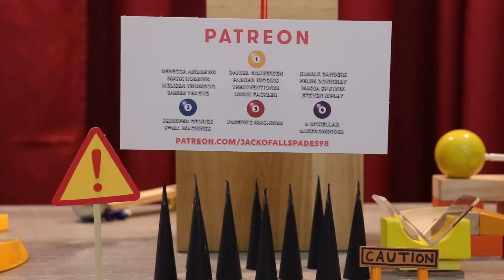Dominoes vs. Machines: Round IX (w/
For the 9th year in a row, the fight is on yet again in the battle of chain reaction art! This year, I go head-to-head with one of the most innovative minds in all of domino art: @micajodomino. Will Machines come out on top? Or have I met my match against the sheer insanity of these domino clips? You be the judge!

Overall, I'm very pleased with the tricks I built this year. After losing the first half of September to my recent move, I was worried I'd have to cut corners to finish all my clips, but I think all of them turned out well, even (especially?) the ones that were "rushed".
Compared to last year, I think there are fewer crazy insane sudden motions, and more tricks that are cool for other reasons, but I think it's a change for the better. I'm especially proud of clips like the Zigzag Board Escapement Car and Collapsing Zigzag Tracks because of their concepts and execution, even if the motions themselves aren't blow-your-socks-off insane.
Another new thing this year are some clips with some additional arts-and-crafts decoration elements (the spikes/danger signs in Looping Pendulum and the hypnotic swirl in Resetting Circular Billiard Ball Chain). This is the kind of thing I'd like to add to my machines more often, and I'm starting to find more and more ways to do it. Keep an eye out for things like this to become more integrated into my style in the future!
If you're wondering what the miscellaneous objects are in the background of the Anagram Decoder clip, there are 3 other pairs of words that are anagrams of each other, one on each side of the decoder, just like how HEART turns into EARTH. The extra anagrams aren't easy, but they serve as a bonus puzzle for those who want to figure them out! (See bottom of description for the answers)

CLIP LIST:
Anagram Decoder (0:18) - 10 fails, 5 days
Up & Down Gear Tracks (0:33) - 31 fails, 2 days
Jump Rope Pong Shot (0:46) - 72 fails, 4 days
Looping Pendulum (1:18) - 13 fails, 3 days
Resetting Circular Billiard Ball Chain (1:32) - 12 fails, 4 days
Double Pendulum Planetary Gears (2:23) - 1 fail, 4 days
Zigzag Board Escapement Car (2:32) - 5 fails, 1 day
Collapsing Zigzag Tracks (2:48) - 3 fails, 3 days

CLIP STATS:
Most fails: Jump Rope Pong Shot (72 fails)
Fewest fails: Double Pendulum Planetary Gears (1 fail)
Most frustrating during building: Anagram Decoder (the stuff you can't see underneath the board, trust me...)
Most frustrating during testing: Anagram Decoder (see above) & Up & Down Gear Tracks
Most fun: Looping Pendulum & Zigzag Board Escapement Car
Favorite: Looping Pendulum
Longest Build Time: Anagram Decoder (5 days)
Quickest Build Time: Zigzag Board Escapement Car (1 day)

@RadicalReactions99 for suggesting this year's song, honestly such a perfect choice I knew I had to use it the *instant* I heard it
My friends over in Crosscord, the crossword community's Discord server, for suggesting anagram pairs for the Anagram Decoder clip. Some of your suggestions became Easter eggs in the background!

Want to hang out with other chain reaction artists and enthusiasts? Join the official Domino & Machine Community Discord server!

I am also interested in commissioned work, such as live events, commercials, or product placements.

ANAGRAM DECODER ANSWERS:
-GRAPES / PAGERS
-NOTES / STONE
-PLATES / PETALS